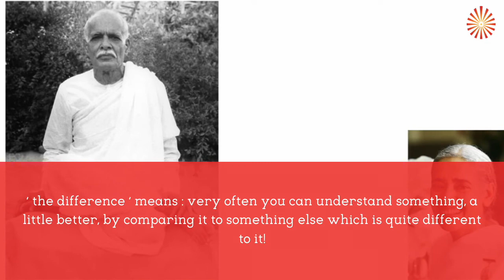‘ the difference’ meaning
10/17/22
Morning Murli

'  It is the difference of day and night.  '

What is the meaning of  the  word ‘ the difference’ in this context?
(vide. murli 17.10.22)
‘ the difference ‘ means : very often you can understand something, a little better, by comparing it to something else which is quite different to it!\\